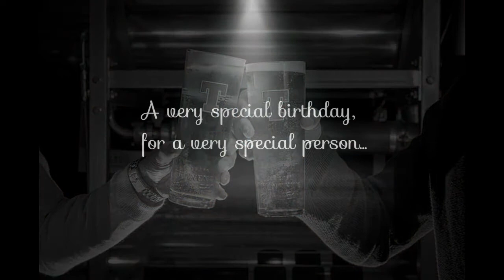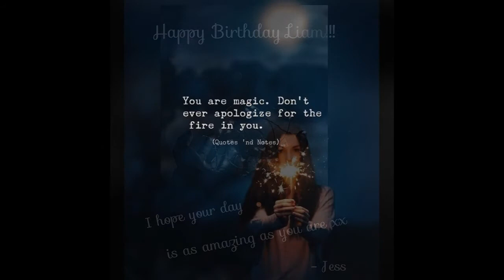A special birthday video for Liam Doyle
I wanted to make a friend of mine Liam's birthday a bit more special...so, I made this video for him with the help of some friends 🤗

Song: Saving Grace by Kodaline

All photos used in this video are not mine.